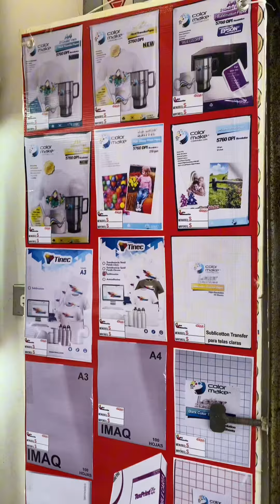SUBLIMACIÓN , Productos, materiales y maquinaria, todo en un solo lugar.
Se está convirtiendo en el lugar favorito de los sublimadores, si surtes en Algarín no debes dejar de visitar el local de LUSA SUBLIMACIÓN. Te vas a querer llevar todo.